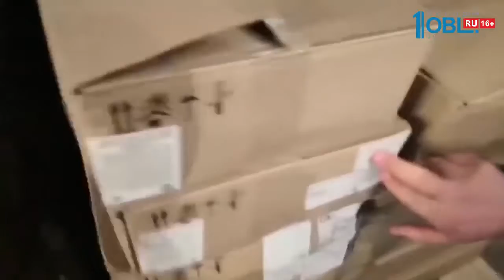Происшествия дня 10.10.2018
Пожар высокой сложности в Златоусте. Там вспыхнуло бывшее здание института. Общая площадь возгорания — около 60 квадратных метров. Тушить пламя приехало 6 автоцистерн, автолестница и 15 огнеборцев.

А в Челябинске загорелся частный дом. Пламя перекинулось и на соседнее строение. Огонь распространился за считанные секунды. На место ЧП вызвали пожарных. И все происходящее очевидцы засняли на видео.

700 килограммов серной кислоты попытались вывезти из России в Казахстан с единственной целью — продать. Но заработать не получилось. Всю партию остановили на таможне. Разрешения на перевоз опасного вещества у владельца не оказалось. Теперь хозяина серной кислоты ждет не прибыль, а наказание.